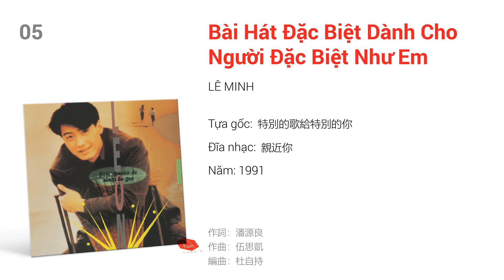Nhạc Hồng Kông 36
01. Beyond - Đừng Do Dự Nữa 00:00
02. Thái Quốc Quyền - Khảo Thí Khảo Thí 04:06
03. Hứa Quán Kiệt - Hãy Nhớ Luôn Mỉm Cười 07:36
04. Lý Khắc Cần - Thực Tế Em Chưa Trải Qua Điều Đó 10:59
05. Lê Minh - Bài Hát Đặc Biệt Dành Cho Người Đặc Biệt Như Em 14:16
06. Thang Bảo Như - Anh Khỏe Không? 18:57
07. Lưu Đức Hoa - Vùng Cấm Tình Yêu 23:00
08. Lôi An Na x Tưởng Lệ Bình - Nước Mắt Tình Yêu 26:43
09. Trương Trí Lâm - Đùa Cho Anh Vui 31:39
10. Huỳnh Khải Cần - Bạn Đồng Hành 36:17
11. Đàm Vịnh Lân - Biết Ơn Không Nói Nên Lời 40:47
12. Trương Quốc Vinh - Tay Trái Phải 45:47